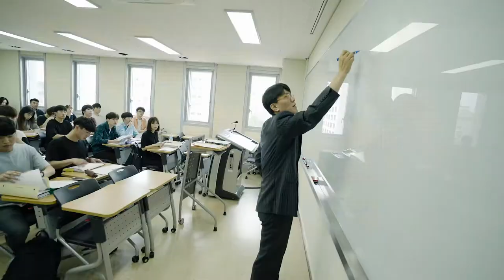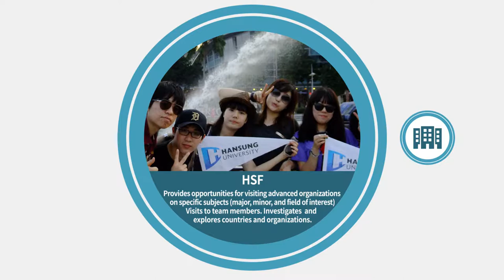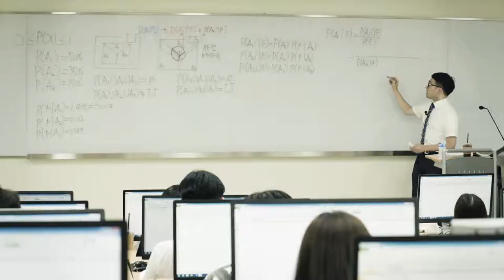Hansung University Promotion Video - English